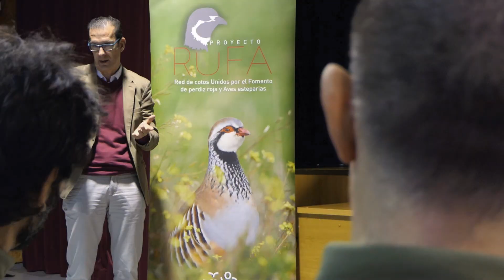Amigos Fundación Artemisan 2019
La Fundación Artemisan acaba de lanzar la segunda campaña ‘Amigos de Artemisan’, con la que se pretende captar el apoyo de personas interesadas en apoyar la investigación en el sector cinegético con pequeñas aportaciones económicas. A través de esta campaña, a partir de una contribución de 5 euros al año los ‘Amigos’ apoyan las investigaciones realizadas por los técnicos de la Fundación Artemisan. Se trata de proyectos como RUFA, para la recuperación de la perdiz roja; proyectos de propuestas de gestión agroambiental de los ecosistemas; estudios de calidad de la carne de caza; análisis socioeconómicos; censos de aves esteparias; estudios sobre la mixomatosis, y otros que se impulsarán a lo largo de 2019. La cantidad recaudada se destinará íntegramente a proyectos de investigación. Más información